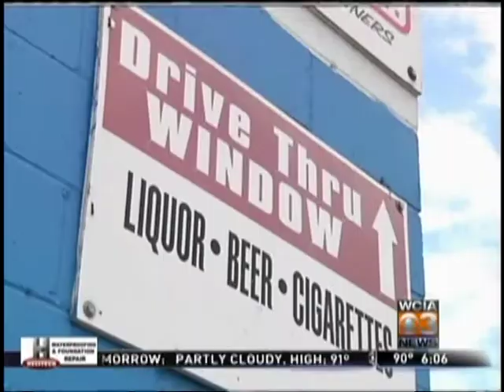WCIA Decatur Drive Thru Ban